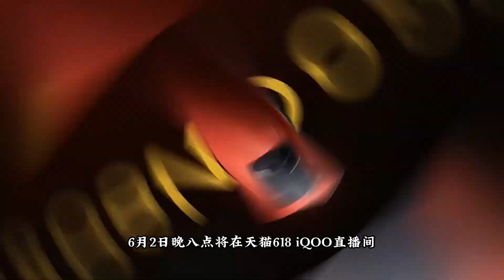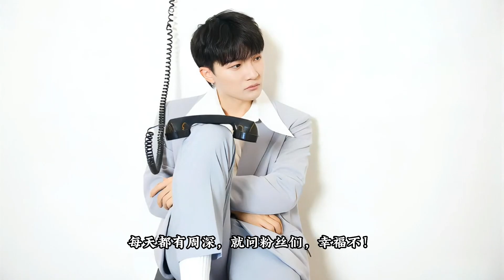周深，又有新音综，新直播，新歌会！Charlie Zhou Shen